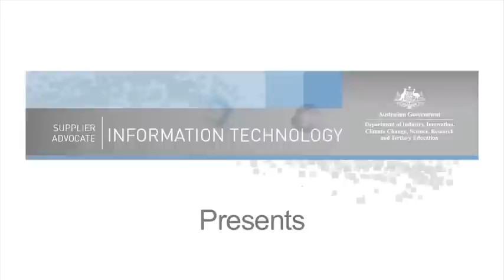John Smibert, CEO Custell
I would like to introduce Custell, an Australian firm focused on assisting businesses boost their client engagement capabilities. Custell has had success at achieving 15 to 45 per cent revenue growth for its clients. In this short video, Custell provides insights on the changing trends in the buying process of companies and government agencies, and how to best meet their needs.